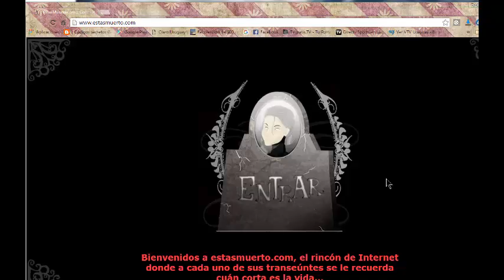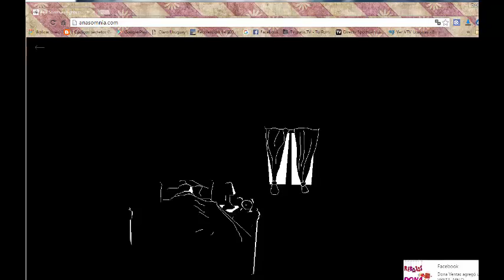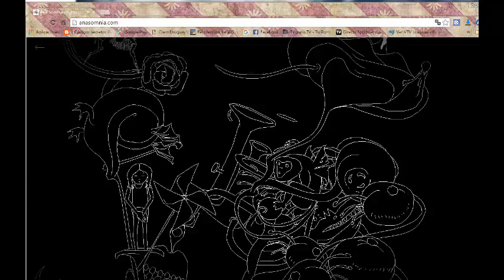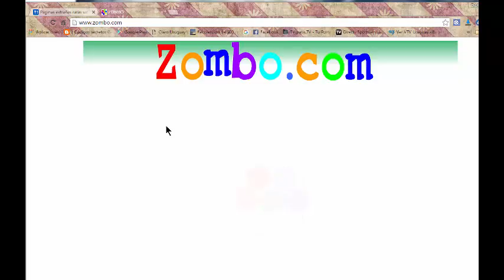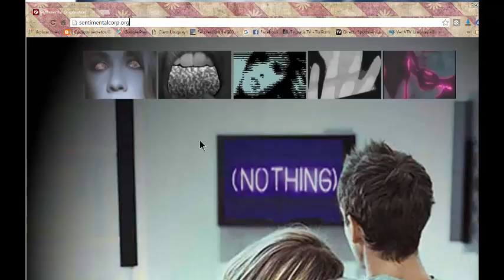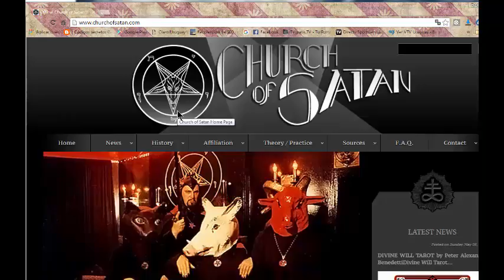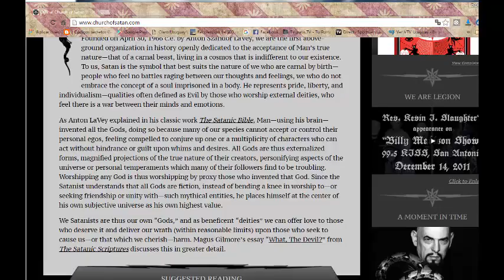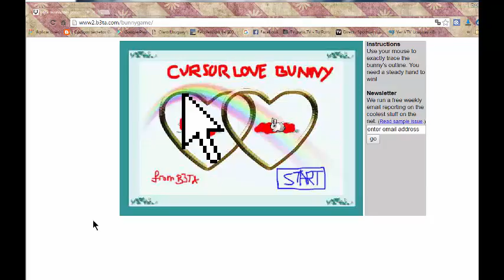EXTRAÑAS RARAS Y DIVERTIDAS PAGINAS WEB!!!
TOP DE PAGINAS EXTRAÑAS DE LA WEB